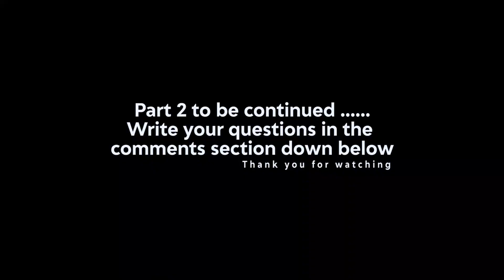Corona Virus Awareness (Burji Language) Part1 Translation in the description - Dr. Solomon Abraham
Greetings ladies and gentlemen. I am Dr. Solomon Abraham. In one world mass today we are going to address diseases that people are prone to and are misinformed. From now we are going to address diseases such as Corona Virus, TB, HIV/AIDS, Cancer and many others. I hope to interact and share with you on this platform.

Today we are going to address COVID-19 with regards to what kind of a disease it is, modes of infection, preventive measures that should be taken, the symptoms of this virus, and the myths that are in the public domain. If you have concerns or any questions you may write in the comment section on our channel.Welcome!

Today we are going to talk about Covid 2019-is the name of the disease. This disease is brought about by a virus called SARS-COV- 2. Is the strain of corona virus that causes coronavirus disease 2019 (COVID-19). There are three strains of the virus that is transferred from animals to humans. They are called zoonotic diseases. SARS transferred to people in the year 2002 from civet cat. MARS COV got transferred to people from dromedary camel and SARS COV2 which causes Corona virus.

There are three main ways that it transmitted: Through person to person contact when sneezing happens, when coughing and when talking. Through contaminated surfaces such as plastic, watches and metals when you start touching your nose and face.The main symptoms include: high temperatures/fevers of above 37.3 degrees Celsius is a likely victim, frequent dry coughs, chest pain and breathing difficulties. There are others too such as head aches, diarrhoea,  tiredness.

The virus is diagnosed through two main ways

PCR and Serological Test.

PCR is the preferred as it gives true results. a health care provider uses a long swab to take a nasal sample. Serological tests are not reliable as they give false positive and negative.

People need also to be aware that there are two types of corona virus. Symptomatic and asymptomatic. Just because you don’t show the symptoms does not rule out that you are safe. Carefulness is very important. You must be tested for you to know whether you are exposed or not. To be continued.